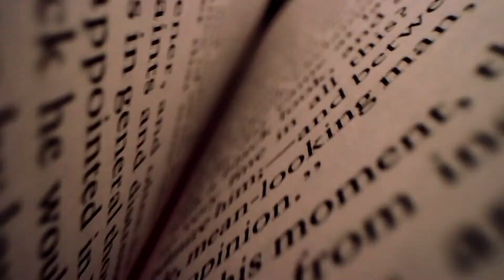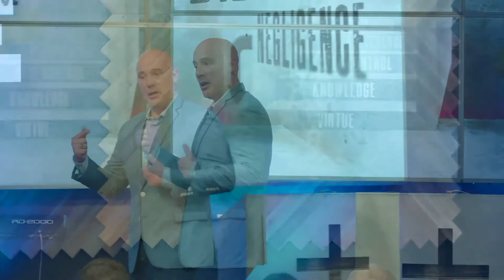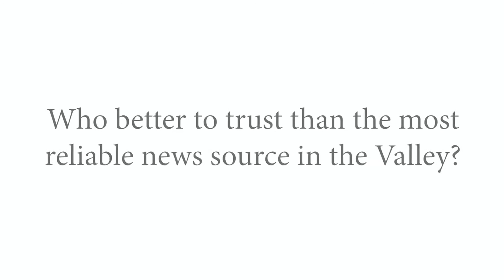Our Watch on AM590 The Answer // August 6, 2023